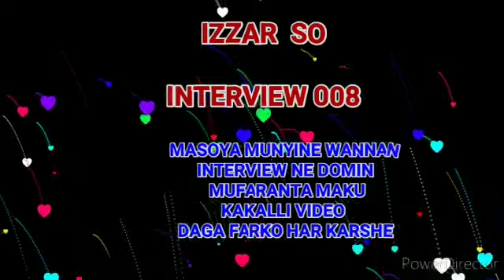IZZAR SO EPISODE 25 INTERVIEW ORG